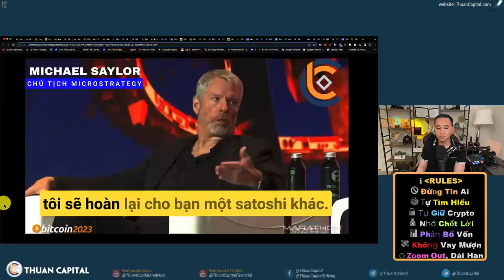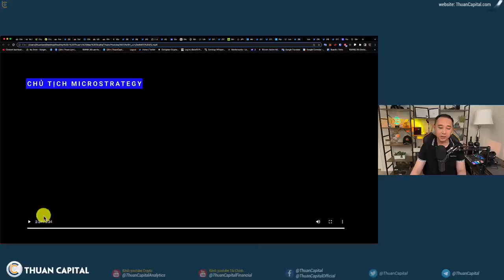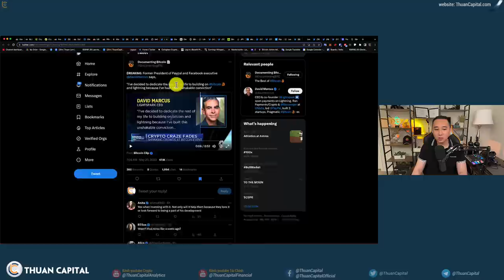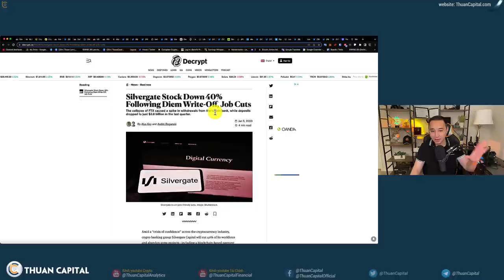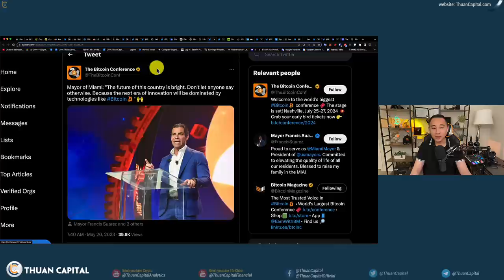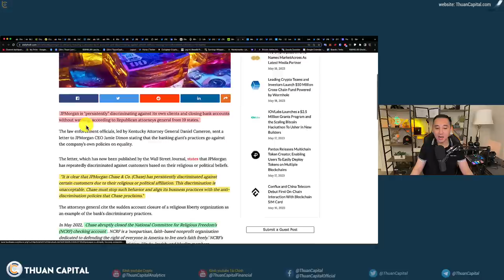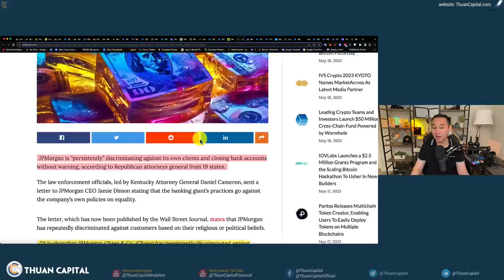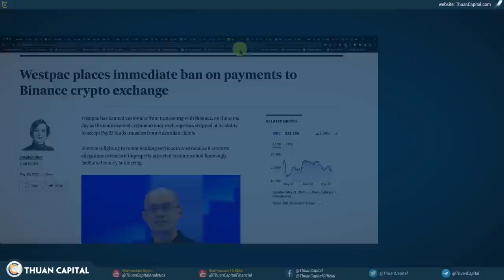1606 (Part 2) Chiến Lược Và Mô Hình Microstrategy Lightning. JPMorgan Đóng Tài Khoản Của Các Cá Nhân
⏱️ TIMESTAMPS
00:00 - Michael Saylor chia sẻ chiến lược kiếm tiền từ kinh doanh BTC của
04:35 - Chiến lược và mô hình Microstrategy Lightning của Microstrategy
11:35 - Cựu chủ tịch Paypal và điều hành Facebook David Marcus hỗ trợ Bitcoin và mạng lưới Lightning Network
13:23 - Hiệp hội ủng hộ Libra
14:36 - Quan điểm ủng hộ Bitcoin của Thị trưởng Miami
14:36 - Cty Strike chuyển trụ sở đến El Salvador
17:06 - JPMorgan đóng tài khoản cá nhân do bất đồng quan điểm tôn giáo